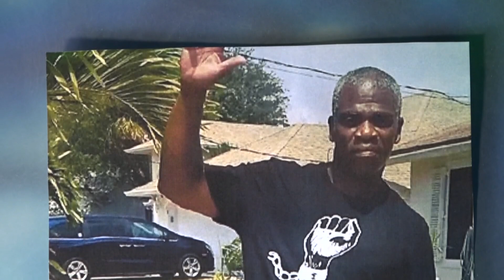Family of Leonard Cure files intent to sue Camden County Sheriff's Office, Buck Aldridge for $16 mil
Cure's family said they wanted Aldridge, who fatally shot Cure, to spend 16 years in prison, the same amount of time Cure was wrongfully incarcerated.